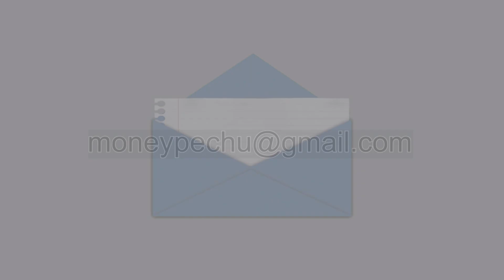வெற்றியும், தோல்வியும் வாழ்க்கை நாணயத்தின் இரு பக்கங்கள் | Anand Srinivasan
இந்த Thathuva Pechu காணொலியில் Anand Srinivasan அவர்கள் வெற்றியும், தோல்வியும் வாழ்க்கை நாணயத்தின் இரு பக்கங்கள் என்று பற்றி உரையாடியுள்ளார் மேலும் அறிய இந்த காணொலி முழுவதும் பார்க்கவும்.